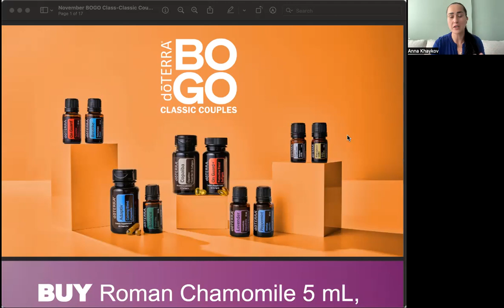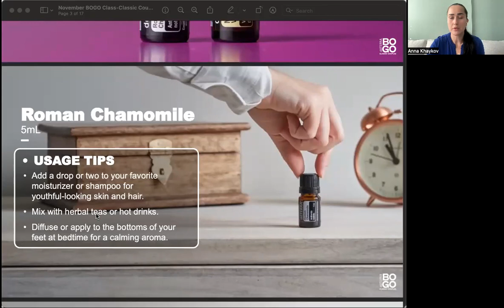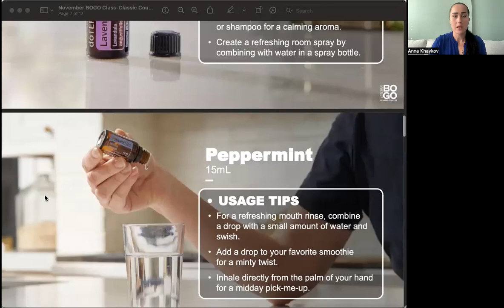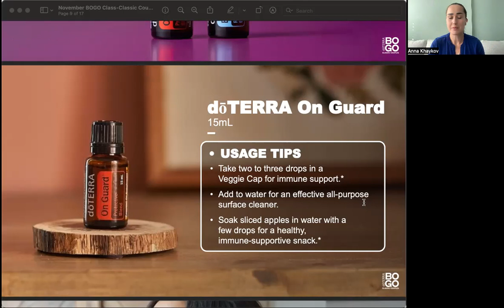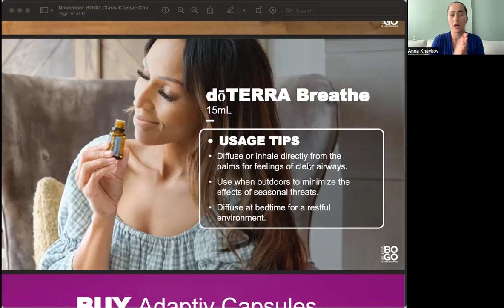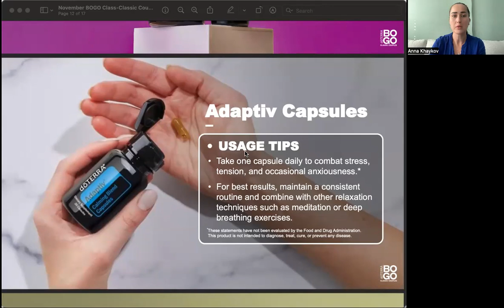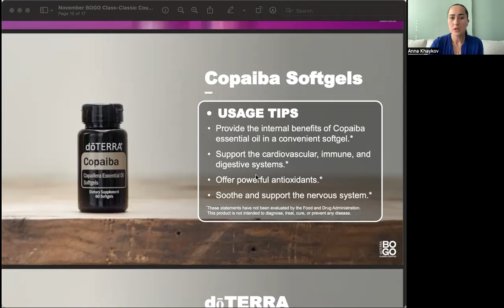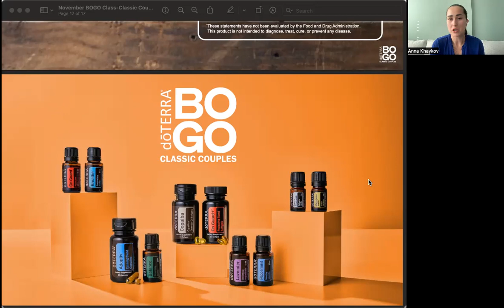NOVEMBER BOGOS USA Market with Anna Khaykov | AROMA LIFE CLUB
Learn about November BOGO deals at doTERRA. This is our BLACK FRIDAY!
We have amazing Support! New Educational videos are coming soon!